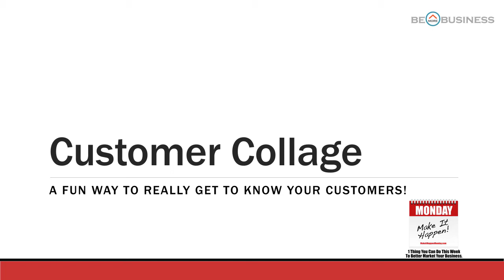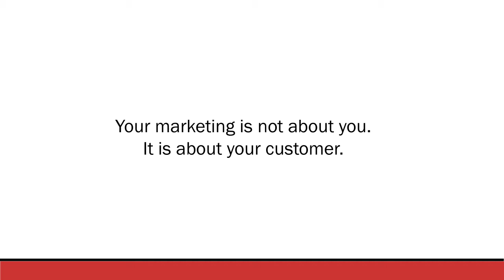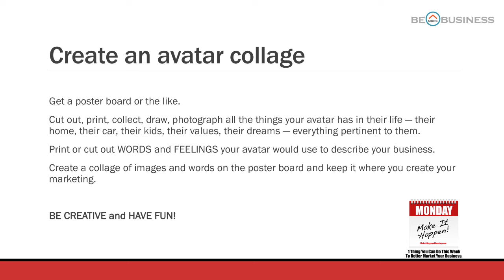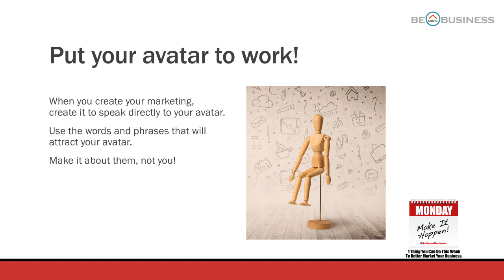Create a Customer Marketing Collage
Create a collage about your target customer avatar to hone your marketing message.

Table of Contents:

02:06 -
03:43 - Create an avatar collage
09:00 - Put your avatar to work!